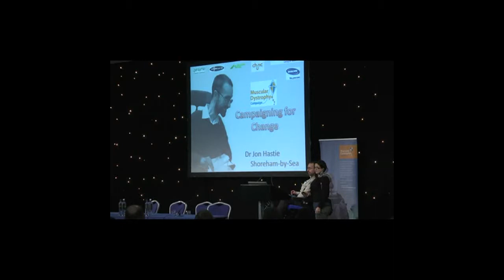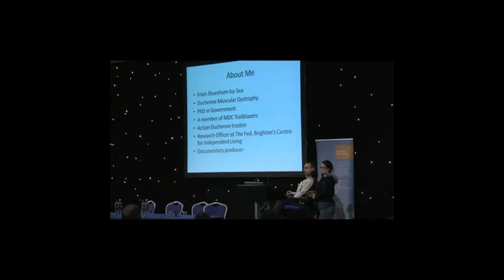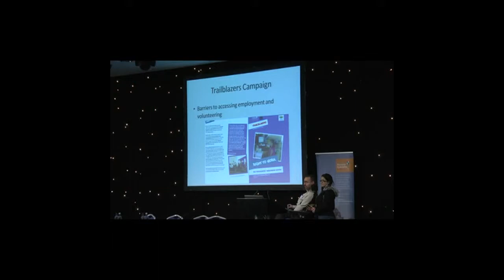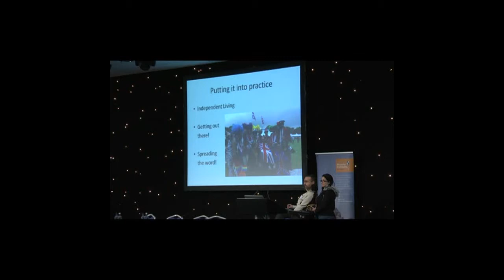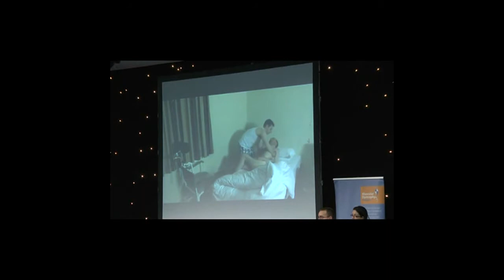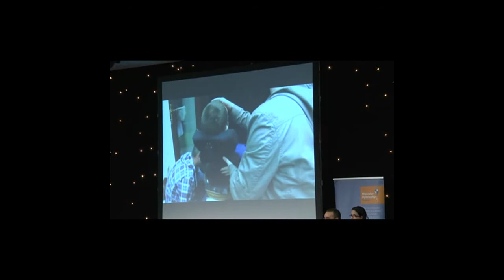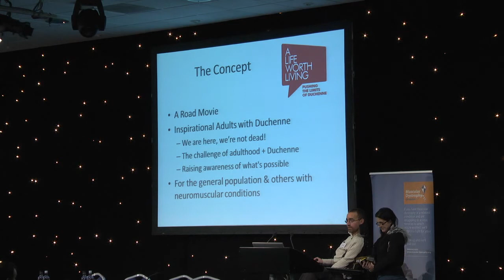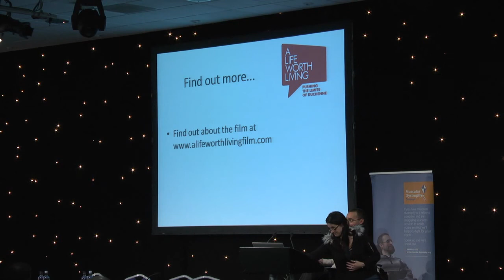Jon Hastie 'A Life Worth Living: Pushing the Limits of Duchenne'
Dr Jon Hastie presents his film 'A Life Worth Living - Pushing the Limits of Duchenne'.